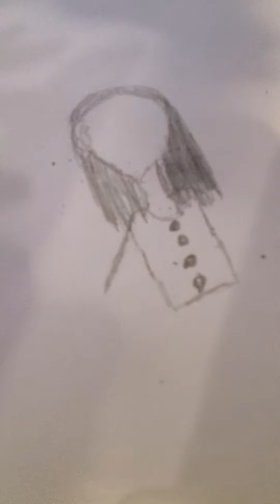Learn how to draw/kid art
Art Video for kids/Learning Activity/Learn how to draw/simple steps taught by 9yr old